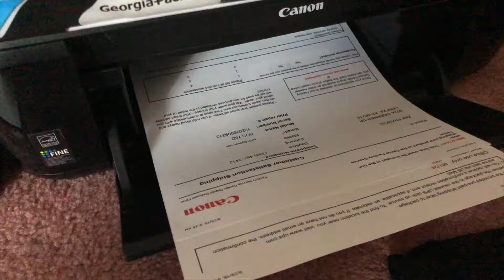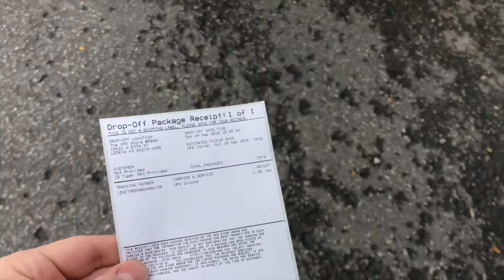I GOT A SHOT!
GUYS I went and got my Flu Shot today. it was not fun...